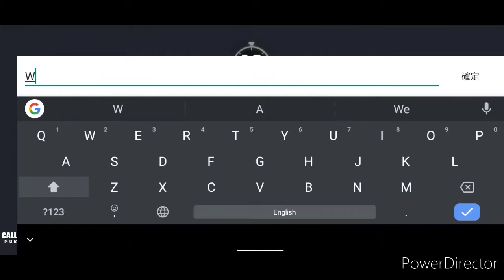I'm respawn prop?! | Call of Duty: Mobile